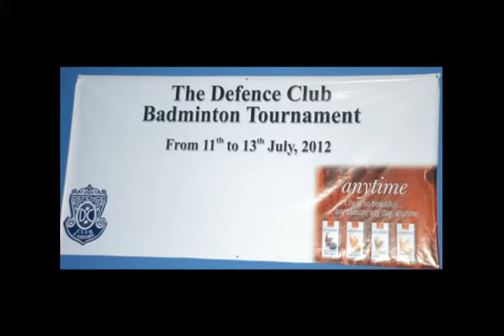Defence Club Badminton tournament 11th-13th july 2012 ( Part 1